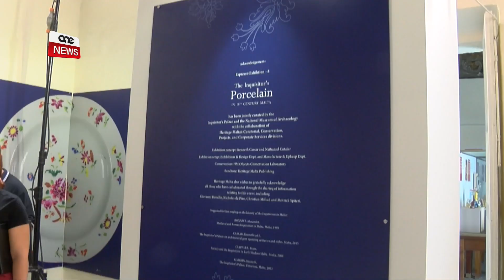SKOPERTA TA’ PORĊELLANA FIL-PALAZZ TAL-INKWIŻITUR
ONE.COM.MT • Il-porċellana. Materjal ċeramiku meqjus imprezzabbli issa wkoll fil-Palazz tal-Inkwiżitur. Filfatt wara skavi li saru, intefa’ dawl dwar il-porċellana użata f’dan il-palazz li ra mhux biss kastigi jitwettqu iżda anki ħajja mimlija lussu, naturalment min-naħa ta’ dak li kien meqjus daqs ambaxxatur tal-Papa.